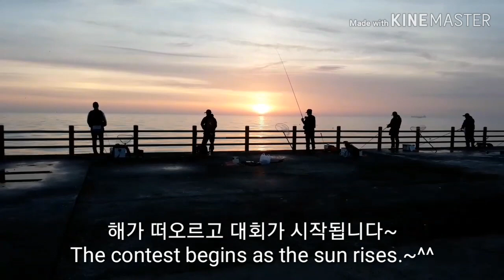포항 신항만 전국 바다낚시대회 ~^^ The participating players are enormous.~^^